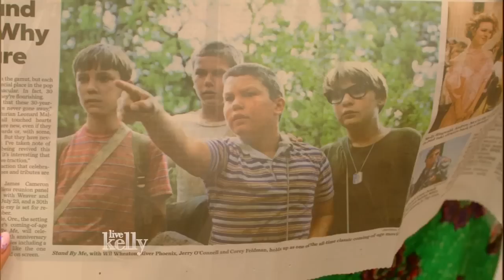Jerry O'Connell About Meeting Wife Rebecca Romijn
Jerry O'Connell tells Kelly Ripa how he thinks "Stand By Me" helped him marry his wife Rebecca Romijn.